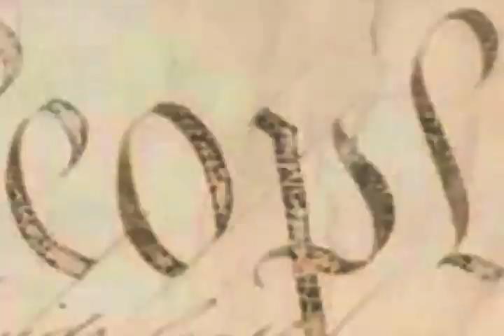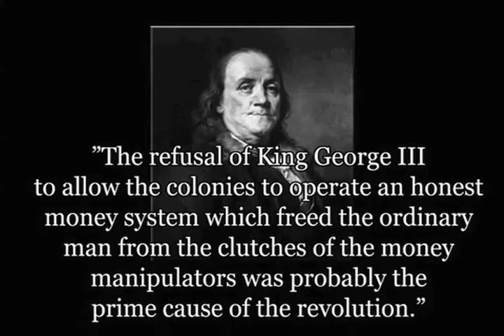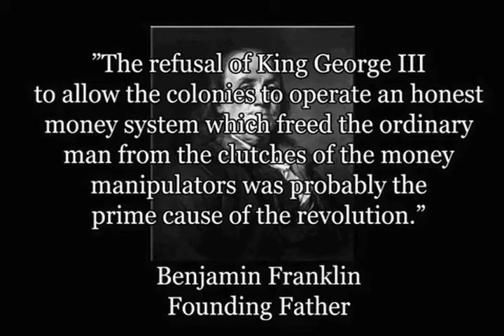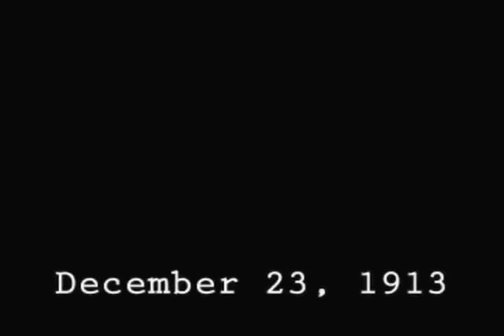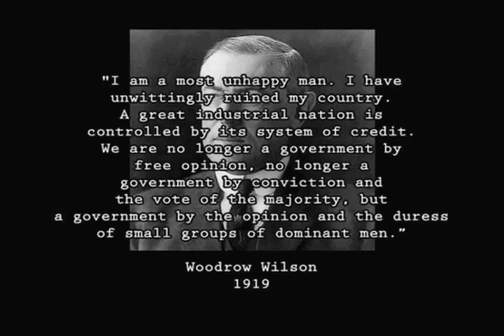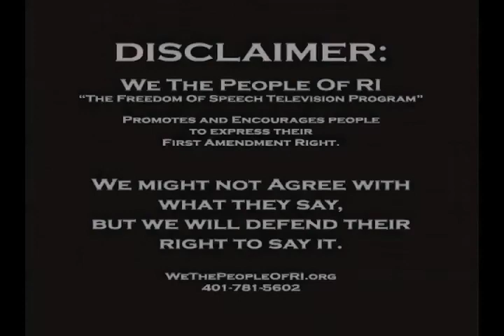We The People of RI - PEG Awards (3-3)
November 21, 2008 - Rhode Island Public Access TV Programming had an Awards Ceremony at Hasbro in Pawtucket.